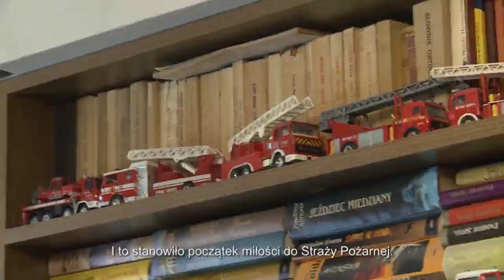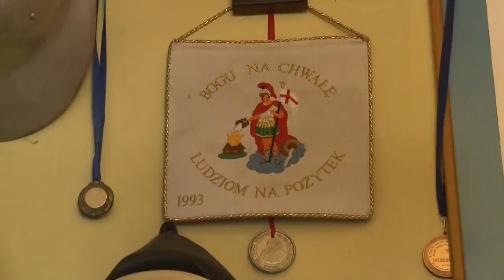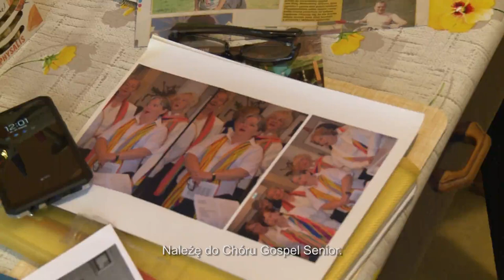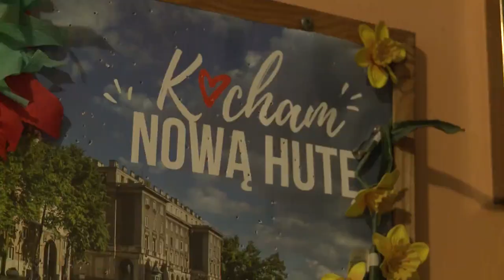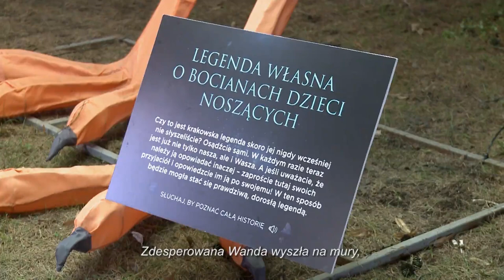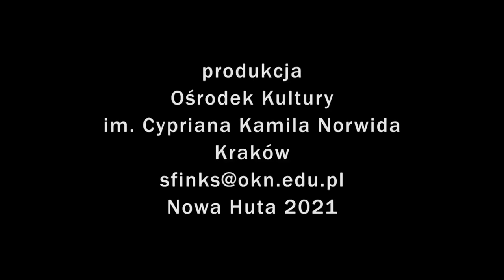Nowohucka Kronika Filmowa nr 665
EWA I MARCIN

Ewa jest nowohucianką od urodzenia, niedawno przeszła na emeryturę i mieszka w niewielkim mieszkaniu na osiedlu Krakowiaków wraz z mężem i prawie 40-letnim synem. Marcin jest niepełnosprawny, a jego wielką pasją jest Straż Pożarna. Jego pokój wypełniony jest modelami samochodów strażackich i wszelkimi gadżetami związanymi ze Strażą. Ponieważ mieszkają blisko Szkoły Aspirantów, Marcin często odwiedza to miejsce. Ewa przez blisko 30 lat była listonoszką na terenie Nowej Huty. Dzisiaj prowadzi gospelowy chór seniorów.

PARK KRAKOWSKICH LEGEND

Interaktywny Park Krakowskich Legend to plenerowa atrakcja dla całej rodziny. Podążając za kilkuletnią Zosią, możemy zachwycić się wspaniałymi figurami i grą świateł, a także posłuchać fragmentów słynnych krakowskich podań. Park powstał na terenie patio i ogrodu Nowej Rezydencji przy ul. Ujastek.